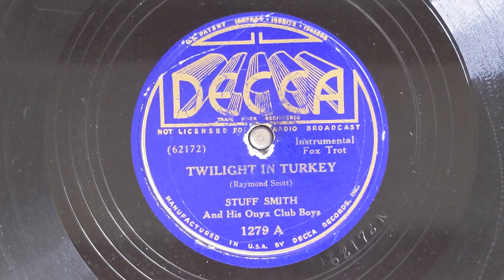Twilight In Turkey - Stuff Smith & His Onyx Club Boys - Decca 1279-A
STUFF SMITH & HIS ONYX CLUB BOYS
Jonah Jones, t / Buster Bailey, cl /
Stuff Smith, vn & v / Clyde Hart, p /
Bobby Bennett, p / Mack Walker, sb /
Cozy Cole, d.
New York, May 4, 1937
62172-A Twilight In Turkey
Decca 1279